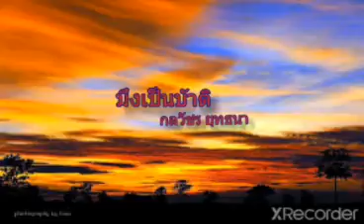มึงเป็นบ้าติ-กลวัชร ยุทธนา [HOOK VERSION]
ซิงเกิลล่าสุดจาก

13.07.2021 เลื่อนอีก 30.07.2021
ทุกช่องทางการรับชม รับฟัง